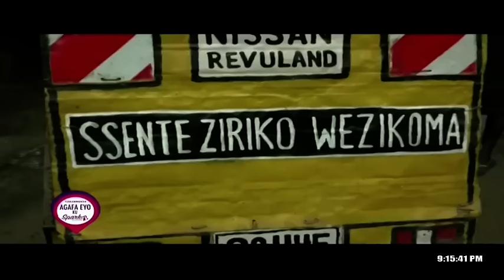Little Star On Spark TV Episode21 2019